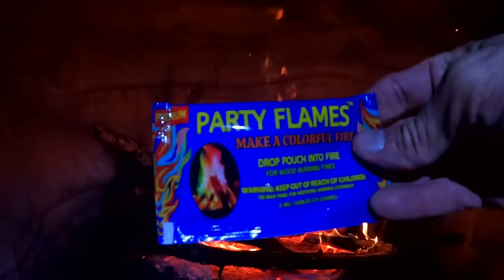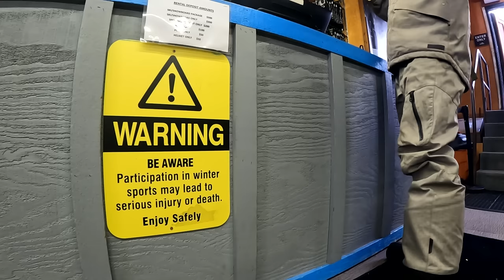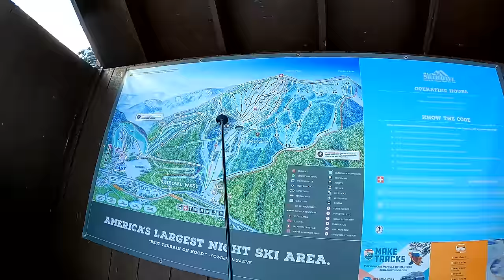Winter Camping Inside Abandoned Igloo in the Snowy Woods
On this episode of the Adventure Agents we do some winter snow camping inside of an abandoned igloo we found in the woods.